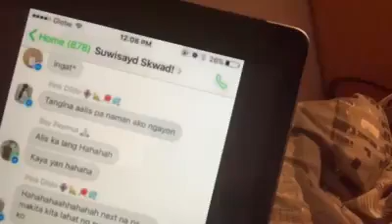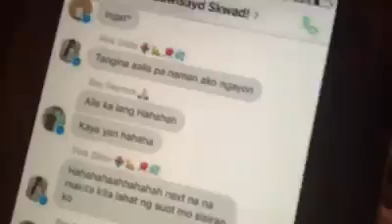JON GUTIERREZ (King Badger) NAG SALITA NA UKOL SA ISSUE NILA NI TONI FOWLER / JELAI ANDRES FB Live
Jon Gutierrez  nang hingi ng sorry Toni Fowler Jelai Andres Ex battalion R-Breezy kabet facebook live Chewing gum makagago